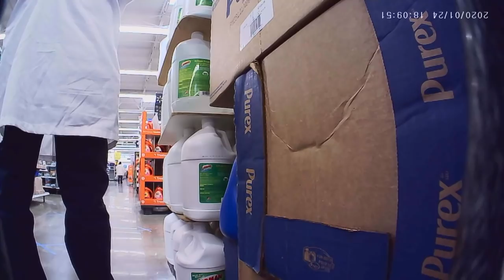ESSENTIAL CONFRONTATIONS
to order the cd, DVD, a poster,
all kinds of cool stuff that helps us make cool stuff.

Also check us out on Spotify, iTunes, etc.
Party PPEople!

Amanda has done an ABSOLUTELY stunning job on the DVD art, truly astonishing what she has put together, i think yall are really gonna like it.
The case and DVD art are terrific, but the booklet she laid out is something special.
Amanda, Thank you for your hard work on that.

We will be announcing the release of the DVD soon you can go there to join our mailing list which is used only to notify you of cool stuff we have going on, we will never misuse your email.

Several of you awesome PPeople have reached out about putting up a running list of things on our proverbial "Wish List" so im placing that below.
Anything you guys wanna send us can go to:

Dr.Clown
6600 Sugarloaf Parkway
Suite 400-213
Duluth,GA 30097